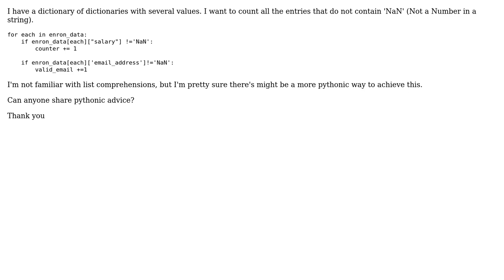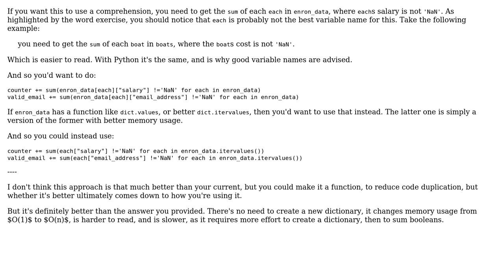Pythonic way to count if a value is 'NaN' in a dictionary of dictionaries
With thanks & praise to God, and with thanks to the many people who have made this project possible! | Content (except music & images) licensed under CC BY-SA | Music | Images & others | With thanks to user Peilonrayz user Nell Martinez and the Stack Exchange Network Trademarks are property of their respective owners. You are responsible for your own actions.